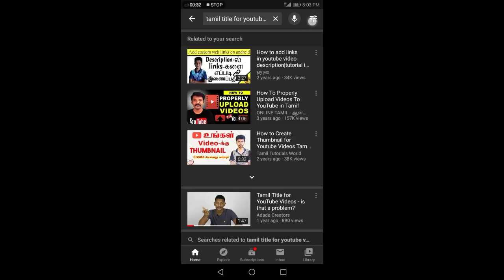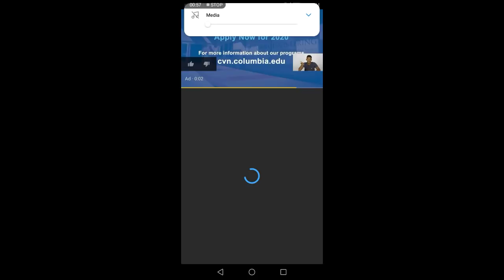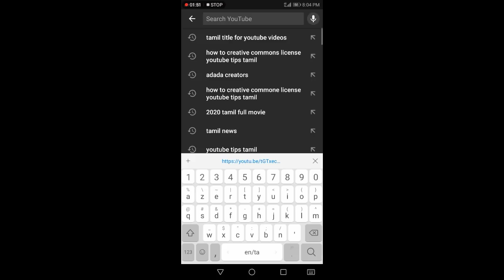மற்றவர்கள் YouTube வீடியோ பயன்படுத்தி சம்பாதிக்கலாம் |Selva Tech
How to earn money on YouTube in tamil

How to use creative commone license on YouTube in tamil

Thanks to adada creators

1.youtube tips
2 youtube tricks
3. YouTube tutorials
4. YouTube updates
5. YouTube educational
6. YouTube channel growth
8. YouTube views increase
9. YouTube ideas
10. YouTube earn money